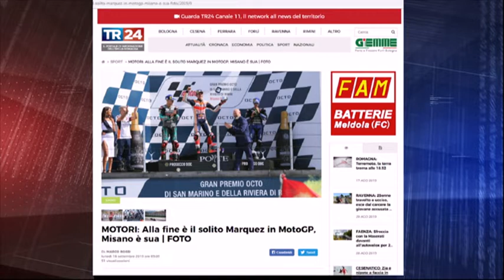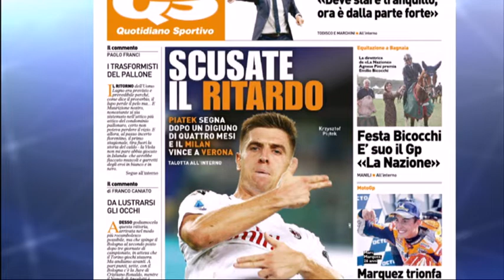Tg Sport del 16/09/19